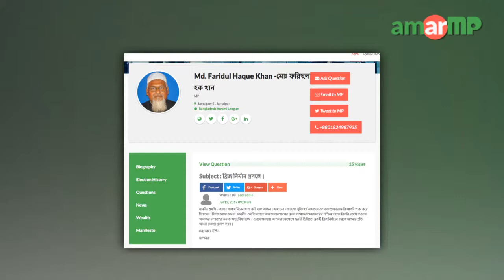Md. Faridul Haque Khan -মোঃ ফরিদুল হক খান MP replied to his constituents.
ব্রিজ নির্মান প্রসঙ্গে করা এক প্রশ্নের উত্তর দিলেন জামালপুর ২ আসনের সংসদ সদস্য মোঃ  ফরিদুল হক খান।  আমার এমপি ডট কমের মাধ্যমে এলাকাবাসীর পক্ষে প্রশ্নটি করেন মো: আছর উদ্দিন। এক ভিডিও বার্তার মাধ্যমে এমপি ফরিদুল হক এর জবাব দেন।এমপির কাছ থেকে উত্তর সংগ্রহের প্রক্রিয়াটি সমন্বয় করেন আমার এমপি ডট কমের এম্বাসেডর শেখ শিপন আহমেদ।